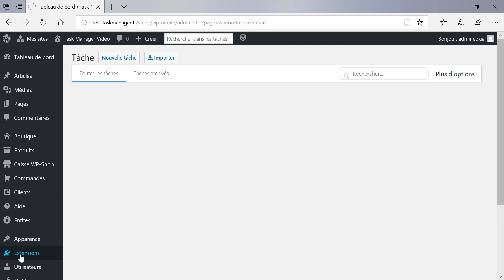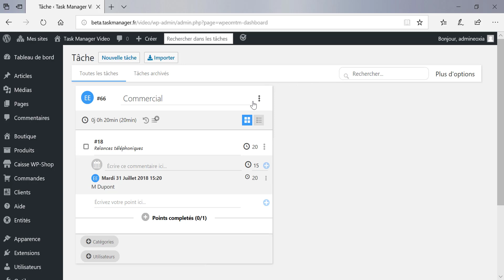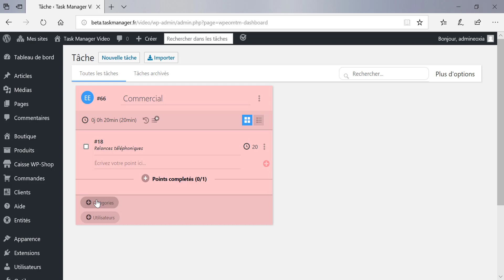Gérer votre projet avec Task Manager ~ by Eoxia ~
Task Manager est un logiciel open source, c’est à dire gratuit et compatible avec le cms WordPress.

Vous pouvez télécharger le logiciel directement sur votre site WordPress ou à partir de wordpress.org

A partir du back office de votre site, rendez-vous sur l’onglet « Tâche », ici vous accéderez à l’interface de Task Manager.

Pour créer une nouvelle Tâche :

1. Cliquer sur l’onglet « nouvelle tâche »
2. Nommez votre tâche. Par exemple commercial
3. Inscrivez votre premier point. Un point correspond à une action, par exemple relances téléphoniques. Ajoutez-le.
4. Lorsque vous effectuerez des relances, vous pourrez en inscrire le détail dans la liste déroulante. Par exemple appel M. Dupond, 15 minutes.
5. Vous pouvez également, en cliquant sur les 3 point du haut,
archiver la tâche
La supprimer
La recompiler
Notifier votre équipe par mail
Importer ou exporter du contenu
7. Rendez-vous sur l’onglet catégorie et remplissez les champs. Par exemple, commercial.
8. Retournez ensuite sur votre tâche, et effiliez-y la catégorie.